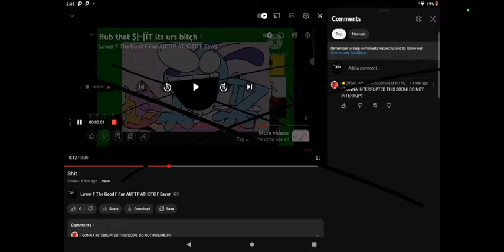I'm Not Stop! one more time then 3502